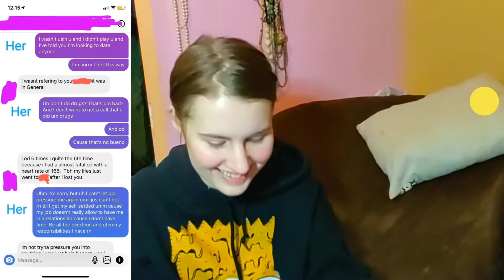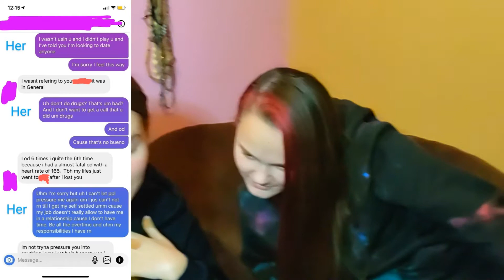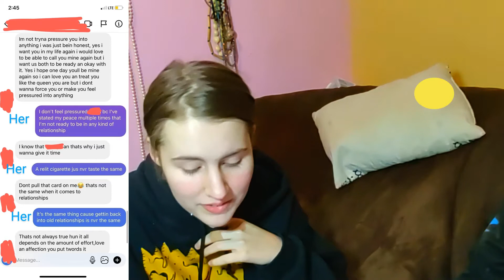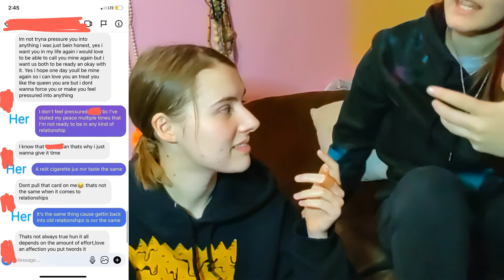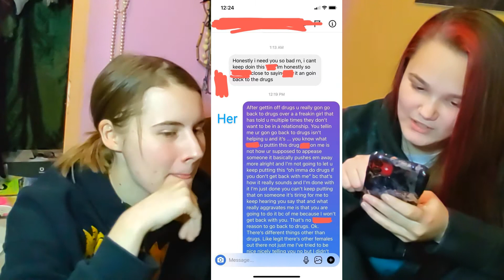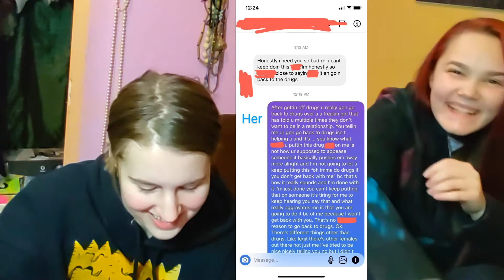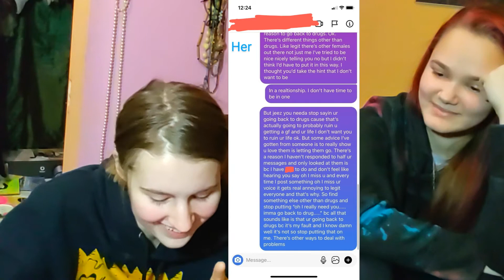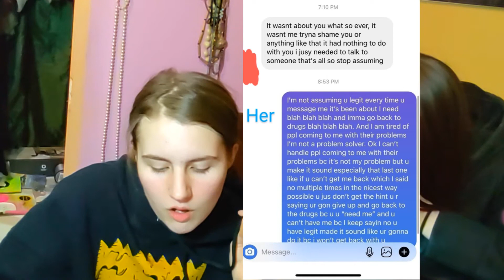Reacting To My Friend's Instagram DMS / I Can't Believe He Said That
Hi, It's me Brooklynn and today I'm reacting to my friend CJ's cringey instagram dms.

Everyone in this video is 18 or older. CJ is 18, my sister is 19, and I'm 23.

I'm also posting a YouTube short every single day.

I post story-times, vlogs, and skits. I post my special effects makeup as youtube shorts on an occasion. Also I have been known to randomly sing in my videos and I also sing in my YouTube shorts.

I post in my Instagram stories every time that I post a video. I post my special effects makeup looks over on my Instagram first.

Technology used to make this video

-I used my Motorola one zoom phone to film with.

-I used a 3 inch ring light.

-I used the Pixel Lab App to make the thumbnail.

Music

-TikTok by Chela Rivas
from the facebook sound collection